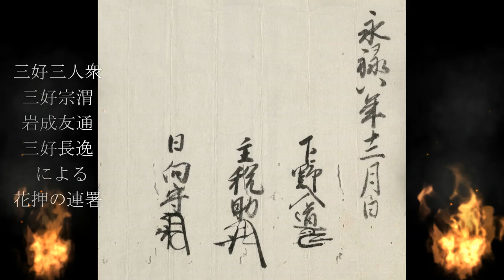信長の野望 将星録「野望の渦 "やぼうのうず"」【BGM, ゲームミュージック, サウンドトラック】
信長の野望シリーズ･将星録（しょうせいろく）【初期設定時のBGM】野望の渦（やぼうのうず）🏯

作曲: 山下康介（Music by: Yamashita Kosuke）
画像: 織田信長(Oda Nobunaga)→細川政元(Hosokawa Masamoto)→北条早雲(Hojo Soun)→斎藤道三(Saito Dosan)→三好長慶(Miyoshi Nagayoshi)→三好義継(Miyoshi Yoshitsugu)→三好三人衆による花押の連著→足利義昭(Ashikaga Yoshiaki)→織田信長(Oda Nobunaga)

Oda Nobunaga "織田信長" is the most famous person in Japanese history.
He is the central figure of the age of civil wars in Japan - He is King of Samurai.
This music is one of BGM of the game "Nobunaga's Ambition - 信長の野望" with the theme of the civil war period.
The title of music is "Whirlpool of the Ambition" - "Yabo no uzu - 野望の渦".
A photograph is a portrait of Oda Nobunaga drawn by a missionary of the Society of Jesus at the time.